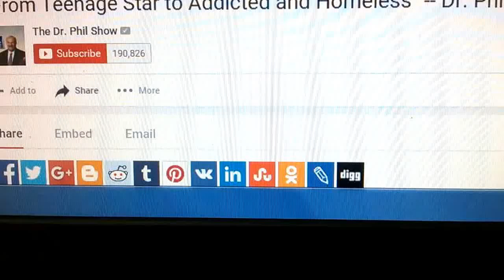"From Teenage Star to Addicted and Homeless" -- Dr. Phil